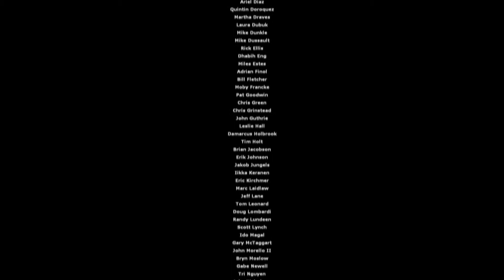Half Life 2 Speedrun World Record 00;01;00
asjfosd[oighsd[ogidsng